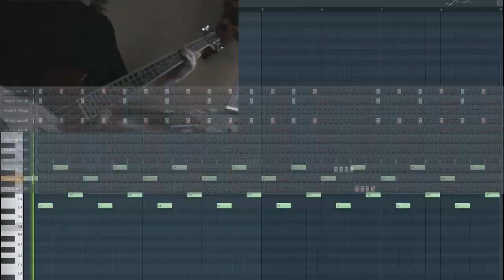Death Aaron - Bugs Bunny's Foot Fetish 2.0 - Guitar Playthrough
This is a revision of the "cybergrind" song, Bugs Bunny's Foot Fetish. It's almost the same as the original, but it's extended, more riffs are included, the drums are better, it's drop-tuned more to make it sound brutal unlike the original was E flat, and instead of the cheesy random effects from the middle part, it has guitar fills and solo. I also gave it a bass synth solo as well. The lyrics are still the same. The picture at the end was drawn by me back in 2019. I don't have professional drawing skills. Also, I drew it with the mouse.

Is that EP I made back in 2017 going to have a 2.0 next? No, I'm gonna wait a while to do that.

I think you'll notice I have a different bass this time. My parents got me a BC Rich Mockingbird bass from over a year ago. I originally wanted a Dean V bass which cost over 200, but they got me a mockingbird instead which cost over a thousand. I wanted to use my usual Squire Jaguar, but I think there is something wrong with it. It needs a major cleaning, though.

Lyrics:

Lick That Feet (4x)

Bugs x Lola
Impure Mind
Sexy Furry
Watery Tounge

Cleanest Foot
Lick All The Way
Sexy Thrill
Bunnies Make Love

GEAR
(Guitar) Schecter Damien Platinum, Fender Mustang lV
(Bass) BC Rich Heritage Classic Mockingbird, Fender Mustang lV